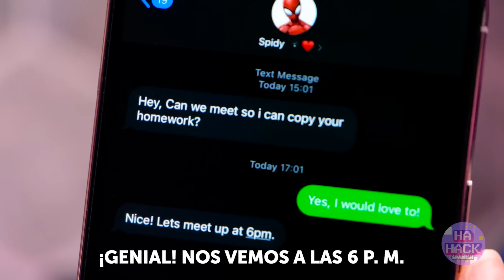De Nerd a Princesa*¡Y si los artilugios de Tik Tok fueran superhéroes! Manualidades en miniatura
¡Bienvenido al último reto de cambio de imagen de videojuegos! 🎮✨ ¿Te has preguntado alguna vez cómo sería si Mario sufriera una transformación mágica en la princesa Peach? O si un simple empollón pudiera convertirse en Spider Girl en la vida real? ¡Sumérgete en este episodio para ser testigo de estos increíbles cambios de imagen utilizando artilugios de ricos contra pobres! 🍑🕷️ Desde el momento en que Barbie se convirtió en espía en la universidad, sabíamos que las transformaciones podían ser emocionantes. Pero el viaje de Mario desde su icónico aspecto de fontanero hasta la elegancia de la princesa Peach ¡está a otro nivel! Y justo cuando pensabas que no podía ser más emocionante, ¡cogemos a una empollona y la convertimos en Spider Girl! 🕸️🎮 ¡Pero espera, hay más! ¿Recuerdas cuando Miércoles Addams traía caramelos al cine? ¿O cuando Pokemon cobró vida? Este episodio está lleno de sorpresas, incluyendo un vistazo a un cambio de imagen extremo de una habitación de muñecas buenas contra malas con las manualidades en miniatura más monas e ideas de bricolaje diminutas. 🍬🎥 Entonces, ¿estás listo para subir de nivel y ser testigo de estas transformaciones épicas? Igual que cuando alguien despertó de un coma y se convirtió en vampiro, o cuando un afortunado individuo fue adoptado por una familia multimillonaria, ¡este es un episodio que no querrás perderte! Pulsa el botón de suscripción y activa las notificaciones para vivir más cambios de imagen y aventuras emocionantes. 🎉🔔 De Mario a Peach, Cambio de imagen extremo, Gadgets de rico contra pobre, De empollona a chica araña, Transformación de juego, Barbie espía, Miércoles Addams, Caramelos furtivos, Pokemon en la vida real, Familia multimillonaria, De coma a vampiro, Cambio de imagen de habitación de muñecas, Manualidades en miniatura, Ideas DIY, Aventura de juego, Transformación de la princesa Peach, Chica araña en la vida real, Hacks de películas, Reto de cambio de imagen de juego